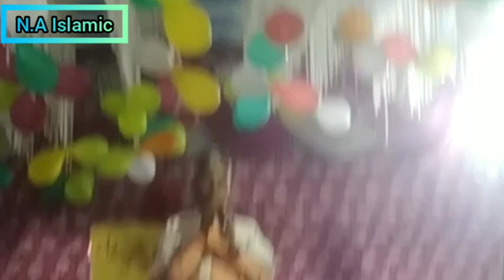New naat by mujffer husain ❤️ new famous naat 😎❤️ New naat 2023❤️